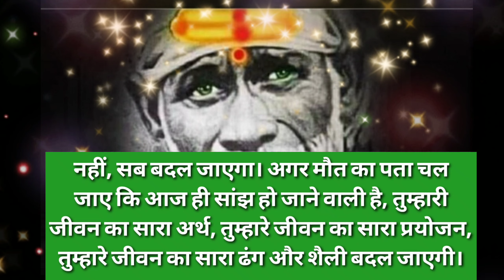sai baba ratri sandesh today 🌺 साई बाबा रात्रि संदेश 🌺 sai sandesh